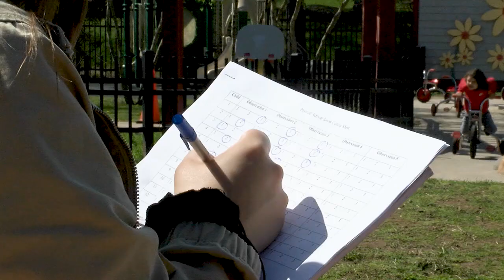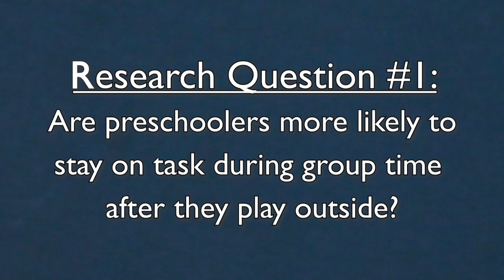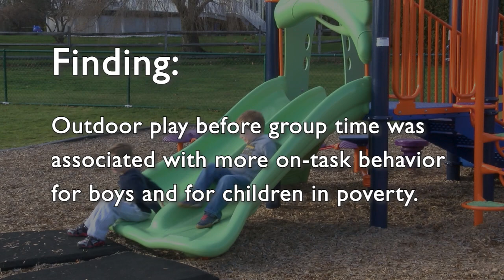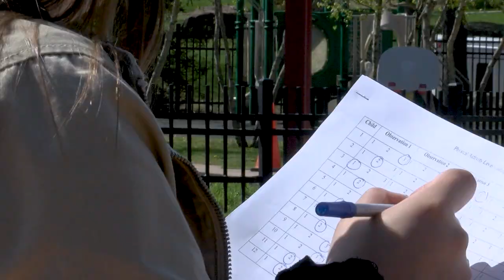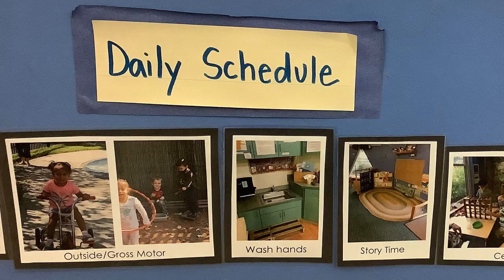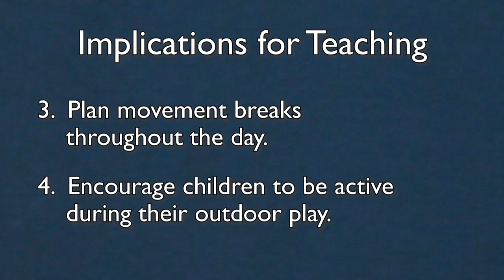The Effects of Outdoor Play on On-Task Behavior in Preschool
It is generally understood that giving preschool children time to play outside every day supports their gross motor development and gives them opportunities to manage their emotions and engage in unstructured social play with their peers. But how important is outdoor play for children’s academic learning? This video highlights findings from a small study that suggests that outdoor play affects children’s on-task behavior, which has significant implications for their learning.

0:00 The Effects of Outdoor Play on On-Task Behavior in Preschool
1:29 - Research Question #1: Are preschoolers more likely to stay on task during group time after they play outside?
2:47 - Research Question #2: Does a child’s level of activity on the playground affect their ability to stay on task during group time?
4:07 - Implications for Classroom Time and Outdoor Play
6:18 - Implications for Teaching